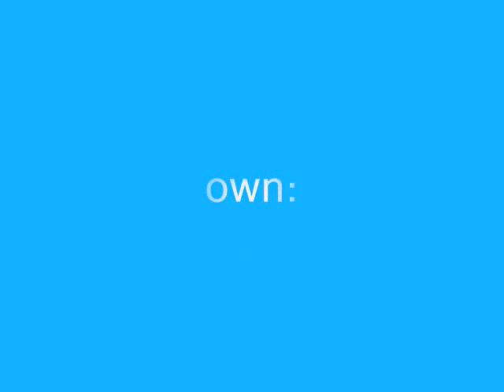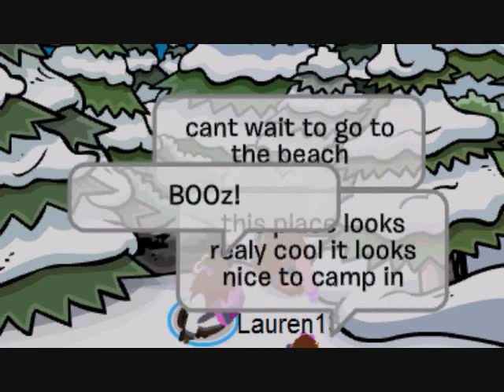Club Penguin: Camping Gone Wrong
This is on a cpps. Me and laurenandsky6067 and i think casseeh1567 but if not then just go by Jess but her name in the movie is Cassie yeah a little confusing